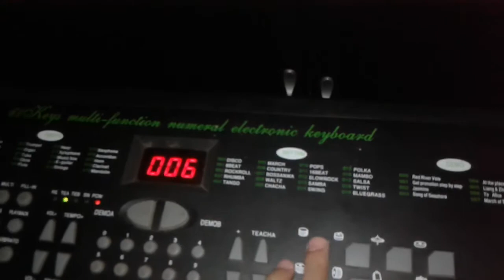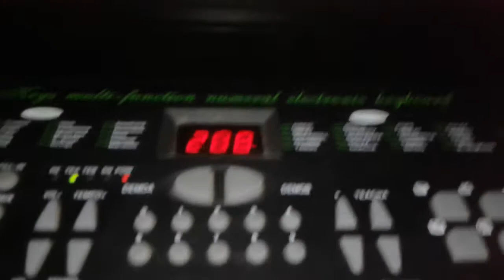Messing Song (Part 1)